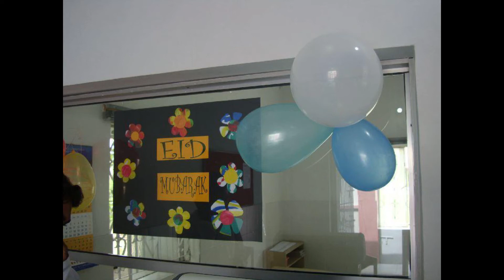EID Millan Party and a Happy Birthday (2009-2011)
The pioneer training institute for parents and children with Autism in Pakistan and it is located in Karachi. It was inaugurated on 22 January 2009 by Town Local Government Gulshan-e-Iqbal.
Directors Mam Roohi Maroof and Dr. Mohammad Maroof Qureshi